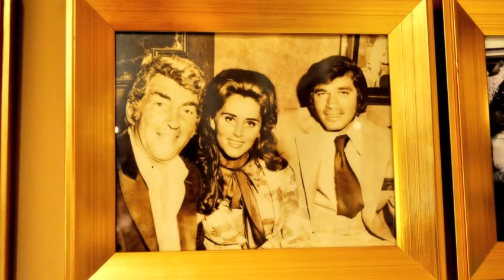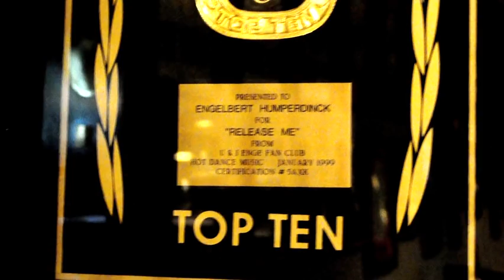Engelbert Humperdinck - Take Me Back Again